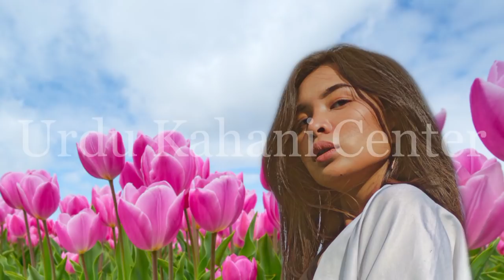An Emotional & Heart Touching Story | Moral Story | Sachi Kahani | Golden Words By UKC | Story# 237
Hey everyone!
I made this video to spread the awareness among people and entertain you with very interesting Urdu moral story. I uploaded this video to make your day special. I try to keep my audience amuse with different moral, emotional, Islamic and heart touching  stories.

Keep watching Urdu Kahani Center. Your prayers are instrumental in uplifting this channel to the heights.